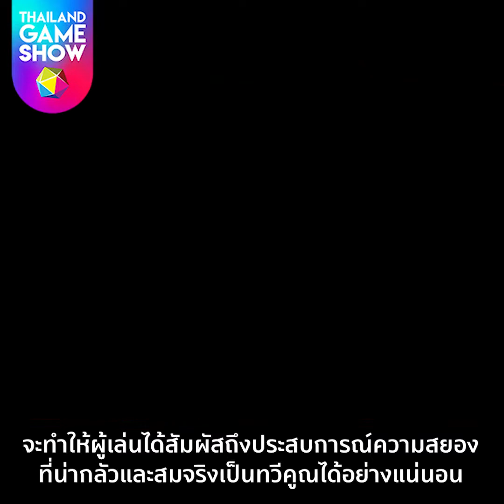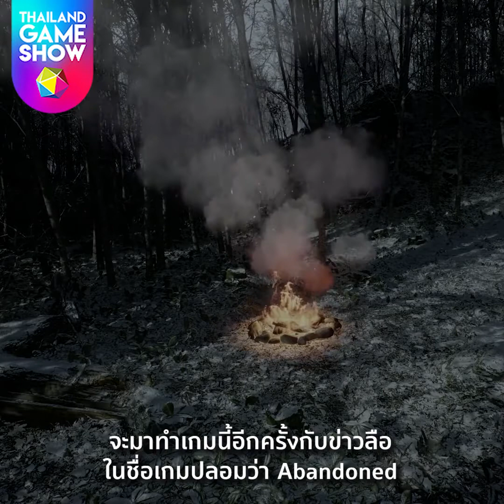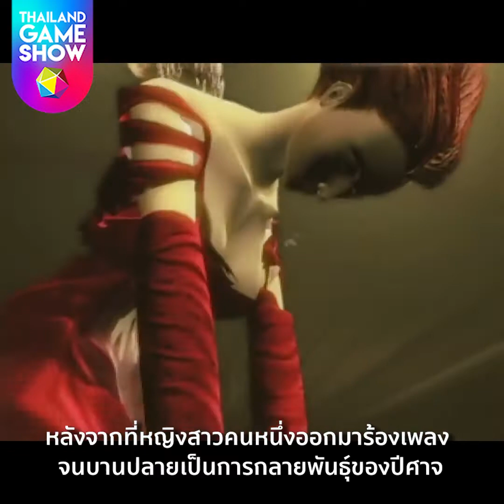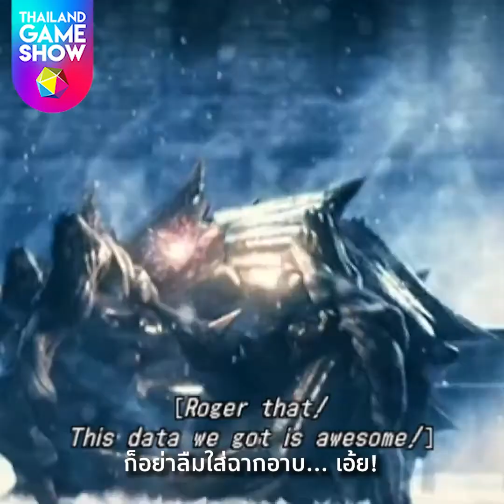5 เกมสยองขวัญ แฟน ๆ รอวันรีเทิร์น!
เกมสยองขวัญน้ำดี ห่างหายจากวงการเกมไปหลายซีรีส์พอสมควร แอดเลยขอรวบรวมเกมในตำนานเหล่านั้นที่ไม่รู้จะได้รีเทิร์นหรือคัมแบคมาอีกเมื่อไหร่มานำเสนอกัน ใครมีเกมไหนในดวงใจคอมเมนต์บอกกันได้นะ!